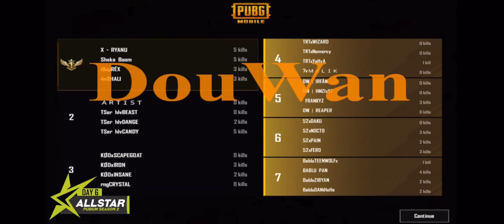16 kills dinner against senior competitive teams and Youtubers😍